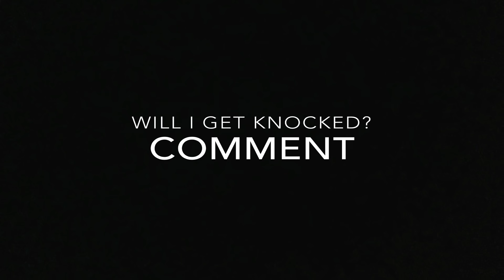The PERFECT Ending With The NEW Mosin Nagant Sniper in PUBG Mobile • (24 KILLS) • PUBGM (HINDI)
Twitter - I don't use twitter (for now)